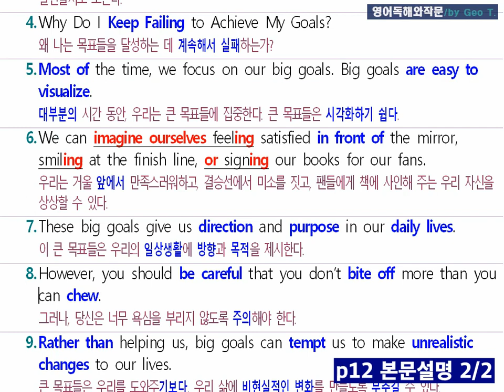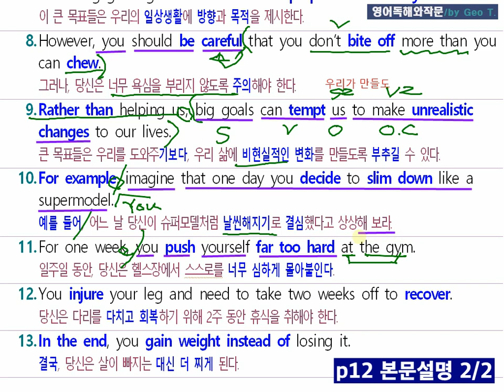3학년 영어독해와 작문 p12 : part 2-1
한림디자인고등학교 3학년 영어독해와 작문 수업설명 동영상입니다.